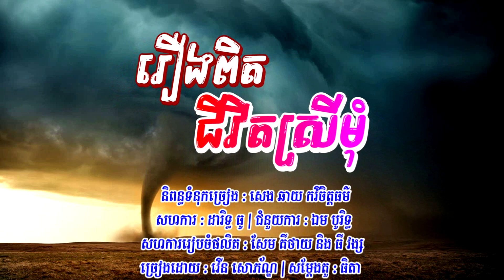បទ រឿងពិតជីវិតស្រីមុំ/និពន្ធទំនុក សេង ឆាយ/ច្រៀងដោយ វើន សោភ័ណ្ឌ/លំនាំបទភ្លេងដើម